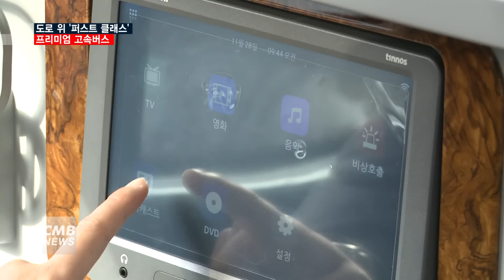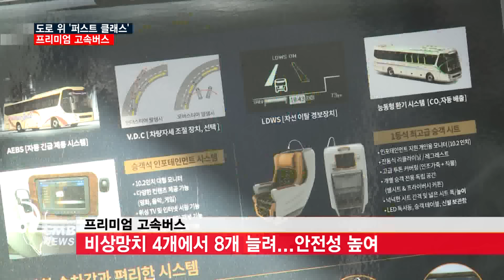[광주뉴스] [리포트] 도로 위 '퍼스트 클래스' 프리미엄 고속버스